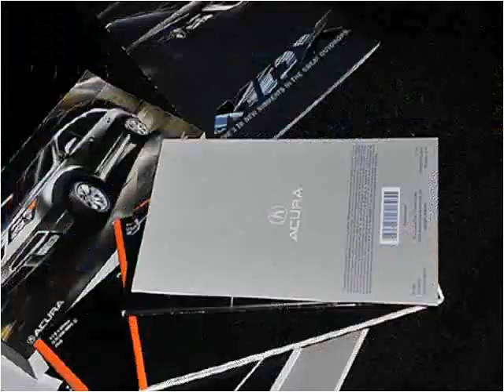2012 Acura MDX Used Cars Littleton CO